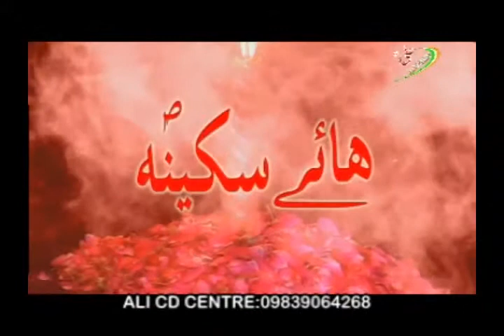Sakina Kya Kare | Mahtab Alampuri | Nauhey 2015-16 (1437 Hijri)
Sakina Kya Kare
Mahtab  Alampuri  2015-16
Mahtab Alampuri  2016
Nauhey 1437 Hijri (2015-16)
Released By: ALI CD CENTRE (INDIA)
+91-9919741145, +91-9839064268